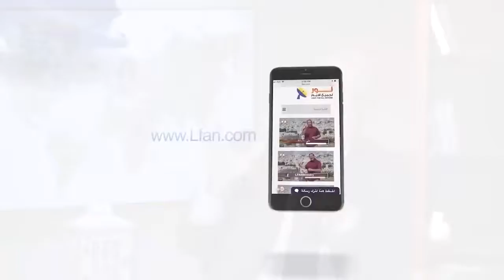484:16 انتبه جيدا لان إبليس بارع في التلاعب بكلمة الله